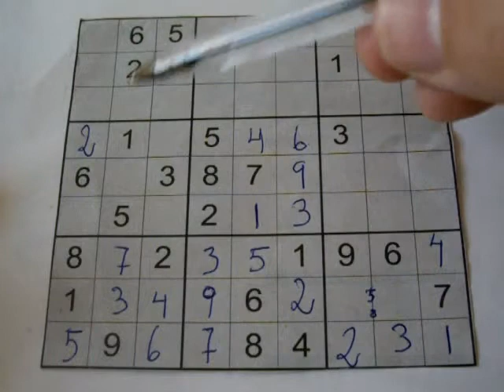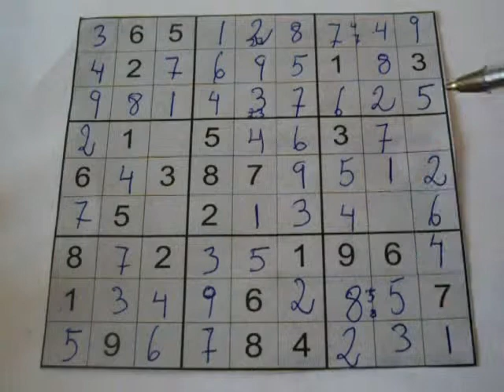Sudoku Nº 33 Difícil, para resolver y aprender técnicas, GRATIS¡¡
¿ERES MÁS RÁPIDO QUE YO? Haz este sudoku y publica tu tiempo, a ver quién es el más veloz.

Resolución de sudoku de nivel medio que terminó siendo difícil para mí, en tiempo real como ejemplo para aprender a resolverlos.

DEFINICIÓN (wikipedia)

Sudoku (en japonés: 数独, sūdoku) es un juego matemático que se publicó por primera vez a finales de la década de 1970 y se popularizó en Japón en 1986, dándose a conocer en el ámbito internacional en 2005 cuando numerosos periódicos empezaron a publicarlo en su sección de pasatiempos. 1 El objetivo del sudoku es rellenar una cuadrícula de 9 × 9 celdas (81 casillas) dividida en subcuadrículas de 3 × 3 (también llamadas "cajas" o "regiones") con las cifras del 1 al 9 partiendo de algunos números ya dispuestos en algunas de las celdas. Aunque se podrían usar colores, letras, figuras, se conviene en usar números para mayor claridad, lo que importa, es que sean nueve elementos diferenciados, que no se deben repetir en una misma fila, columna o subcuadrícula. Un sudoku está bien planteado si la solución es única, algo que el matemático Gary McGuire ha demostrado que no es posible si no hay un mínimo de 17 cifras de pista al principio.2 La solución de un sudoku siempre es un cuadrado latino, aunque el recíproco en general no es cierto ya que el sudoku establece la restricción añadida de que no se puede repetir un mismo número en una subcuadrícula.

El sudoku se presenta normalmente como una tabla de 9 × 9, compuesta por subtablas de 3 × 3 denominadas "regiones" (también se le llaman "cajas" o "bloques").

Algunas celdas ya contienen números, conocidos como "números dados" (o a veces "pistas"). El objetivo es rellenar las celdas vacías, con un número en cada una de ellas, de tal forma que cada columna, fila y región contenga los números 1–9 solo una vez.

Además, cada número de la solución aparece solo una vez en cada una de las tres "direcciones", de ahí el "los números deben estar solos" que evoca el nombre del juego.

Métodos de resolución populares: escaneo, marcado, y análisis.